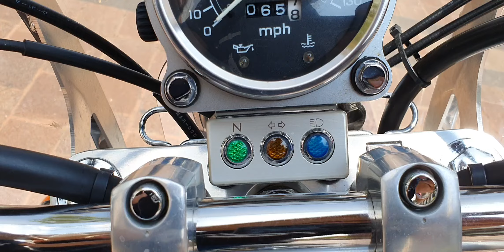Honda Shadow Spirit 1100 cc año 2007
Honda shadow spirit 1100 cc año 2007 vin 0308 $ 86000 pesos, 19225 millas. Nada ruidoso el motor. Perfecto, estable y potente. COMO NUEVA !!. Llantas trasera al 100 % , delantera 100. Accesorios : Respaldo, parrilla, windshild ( parabrisas ).
NUESTRA PAGINA DE INTERNET ES :
ficha técnica :
Distancia entre ejes 1641
Altura del asiento 691
Peso 250.0
Capacidad depósito combustible 15
Cilindrada (cc) 1099.
Diámetro de cilindros (mm) 87.5
Carrera de cilindros (mm) 91.4
Relación de compresión 8:1
Potencia máxima 67.0 cv a 5500 rpm
Alimentación Dos carburadores
Encendido Electrónico
Suspensión delantera Suspensión con doble amortiguador
Suspensión trasera Doble amortiguador regulable
Freno delantero Disco
Freno trasero Tambor
Neumático delantero 110/90/19
Neumático trasero 170/80/15
Transmisión de 5 velocidades
TODAS NUESTRAS MOTOS SON TÍTULOS LIMPIOS NINGUNA ES SALVAGE, PEDIMENTOS A1, COMO NUEVAS Y CON EXCELENTE MANEJO, LISTAS PARA SACAR PLACAS EN CUALQUIER PARTE DE MÉXICO.
contamos con el servicio de transporte para envió a casi cualquier destino de la república CON BAJO COSTO.
SOMOS IMPORTADORES DIRECTOS DESDE EUA.
NO ACEPTAMOS CAMBIOS..
ATTE:
MOTOS HEYER
Tel y wasap, respuesta inmediata.